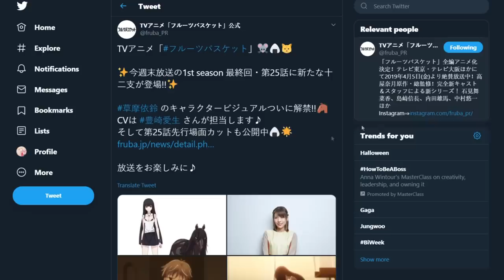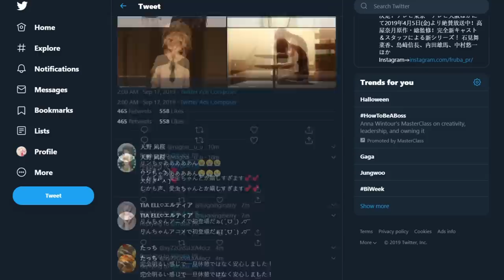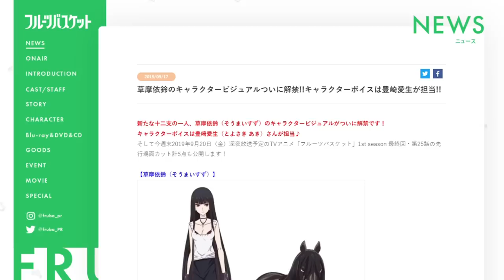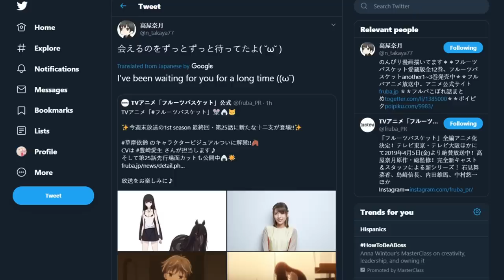SHE IS FINALLY HERE!! Rin Fruits Basket 2019 Remake Anime (Isuzu Sohma First Apperance) Ami Yoshiko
RIN ISUZU SOHMA! IS FINALLY HERE! Fruits Basket 2019 remake reboot anime